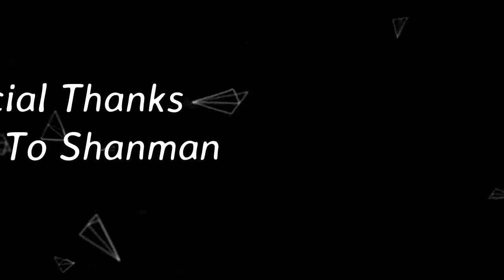father and son dji spark drone night flight barbados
Tyler and i could not wait to try out our new spark and went for a late night flight...Feel free to use the footage in any way you please we just like flying and showing off our pretty island home Barbados.